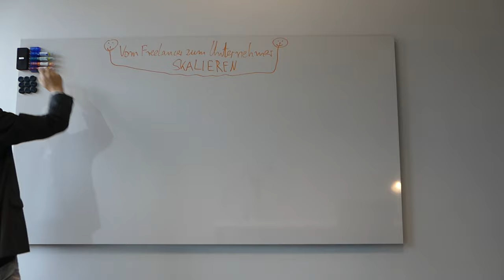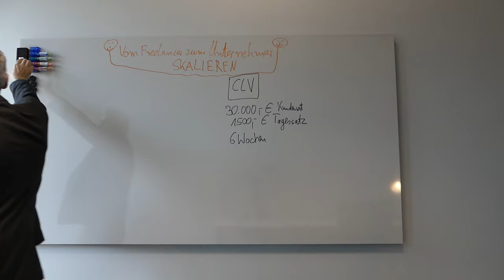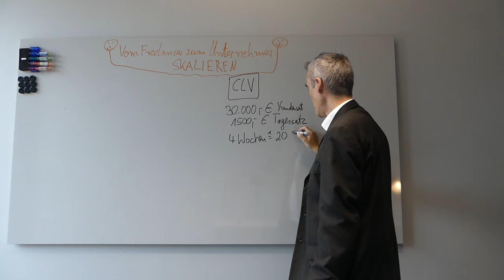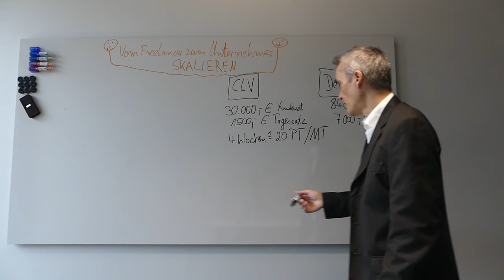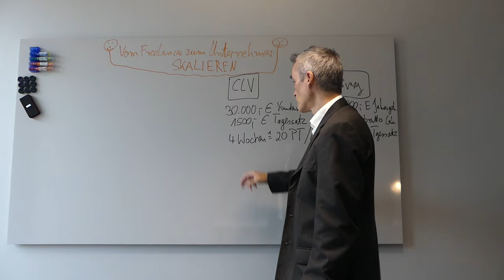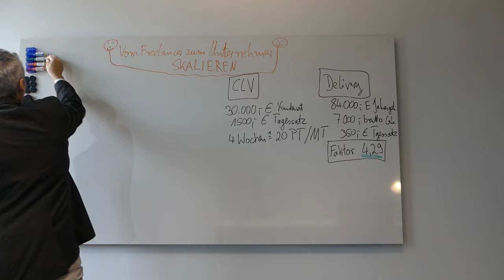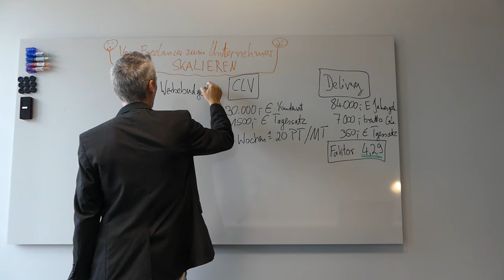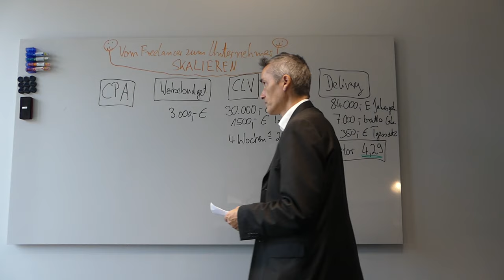Vom IT-Freelancer zum IT-Unternehmer, Dienstleister, Softwareentwickler mit 20 Mitarbeiter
ℹ Wie komme ich an meine Wunschkunden ran? Wie kann ich die Wunschkundengewinnung skalieren und automatisieren? Wenn du mehr Infos zu meinem Angebot willst und bist noch Freelancer, Einzelunternehmer oder hast ein kleines Startup? Dann hier vorbeischauen..

Was darf mich ein Mitarbeiter (Entwickler) kosten? Das sind fragen eines selbständigen Softwareentwickler und IT-Experten mit mehr als 17 Jahren Berufserfahrung der sich für einen meiner Workshops angemeldet hat,  und mit der Zielgruppe Mittelstand positioniert.

1x1 der Neukundengewinnung B2B, als Softwareanbieter, IT-Agentur, Microsoft Dienstleister, SAP Systemhaus, Experte, Entwickler für Individualsoftware, einer Branche z.B. Maschinenbauer, eines ganzen Marktes wie z.B. Mittelstand in die Grundvoraussetzung für eine valide Positionierung deiner IT-Dienstleistung als Softwareentwickler, IT-Experte, Berater.

 ✔ Digitale Agenturen, IT-Dienstleister & Berater sind oft unzufrieden mit der Qualität an Kundenanfragen ?